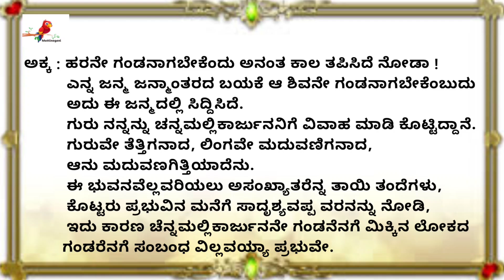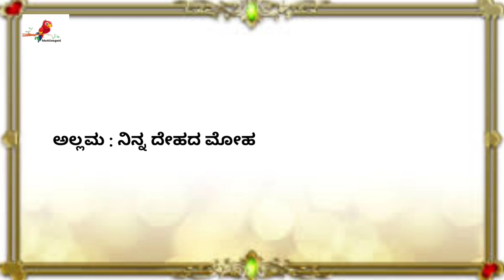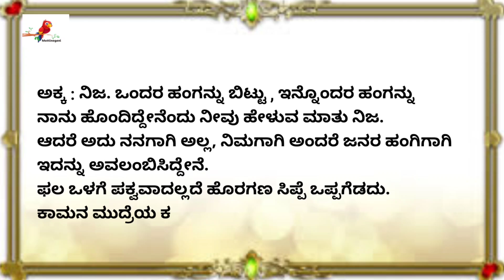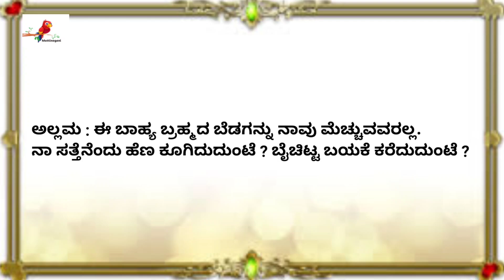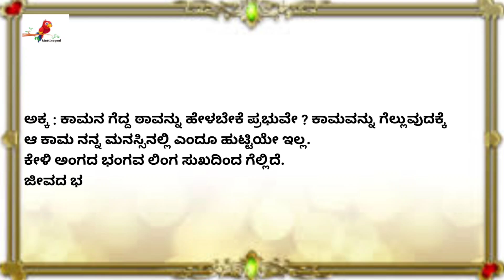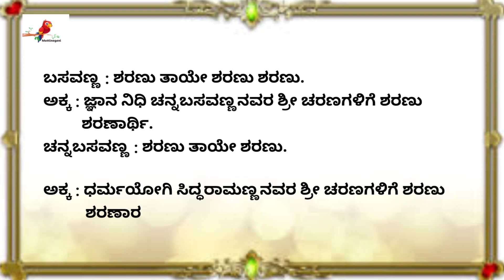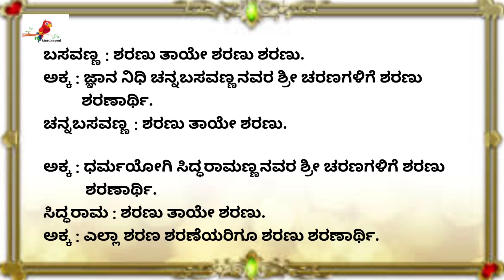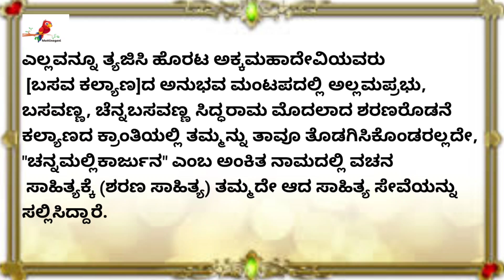Akka Mahadevi Story In Kannada | ಅಕ್ಕ ಮಹಾದೇವಿ ಸಮಗ್ರ ಕಥೆ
ಅಕ್ಕ ಮಹಾದೇವಿ ಜೀವನದ ರೋಚಕ ರಹಸ್ಯ, akka mahadevi story, Shiva sharane akka mahadevi story, Akka mahadevi marriage story, Akka mahadevi life story, Fact Information in kannada